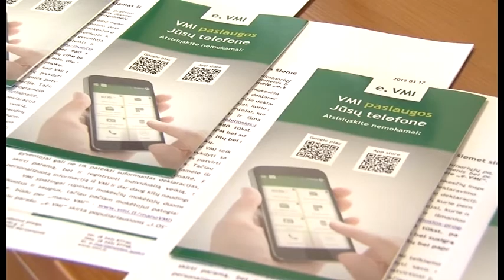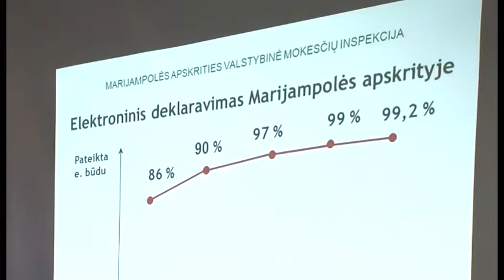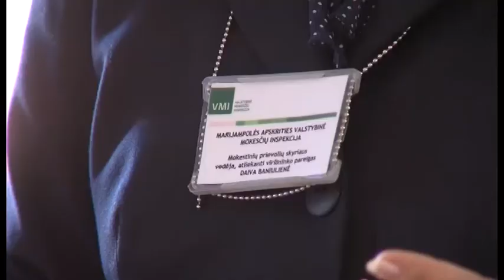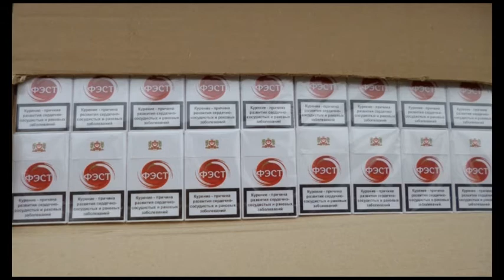2015-03-17 Marijampolės TV žinios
- Savivaldybės tarybos posėdyje – ataskaitų metas. Už veiklą atsiskaitė daugiau nei pusšimtis įstaigų.
- Mokesčių inspekcija pajamas šiemet siūlo deklaruoti ir telefonu.
- Ramybės parke sugrįžtančių paukščių laukia beveik šimtas naujų inkilų.
- Aptikta rekordinė kontrabanda.